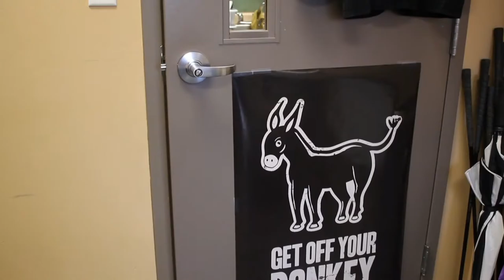Max Bond The Movie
THE GRAND PRIZE WINNER OF OUR 2013 FUSIES FILM FESTIVAL!
Max Bond dodges everything thrown his way to complete his mission...or does he? MAX BOND!!!